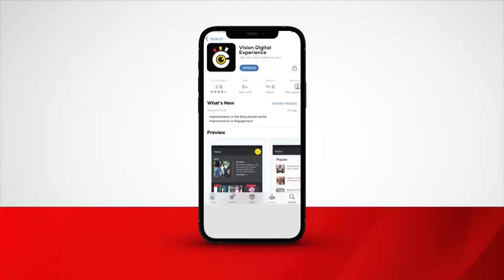Museveni Hosts Kyabazinga Of Busoga